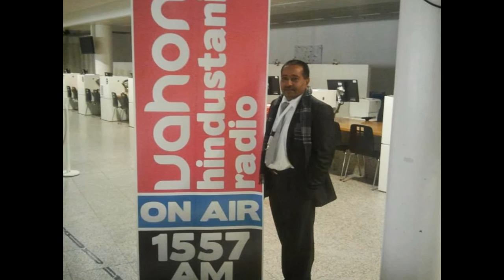SHAM POERAN DIVALI 2